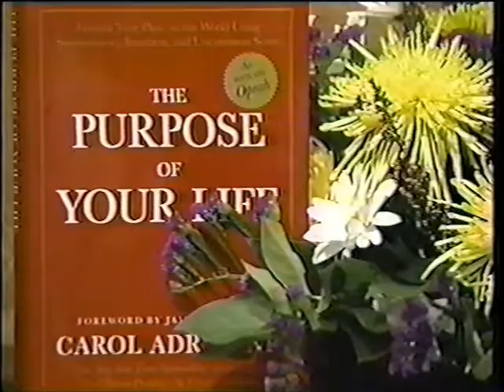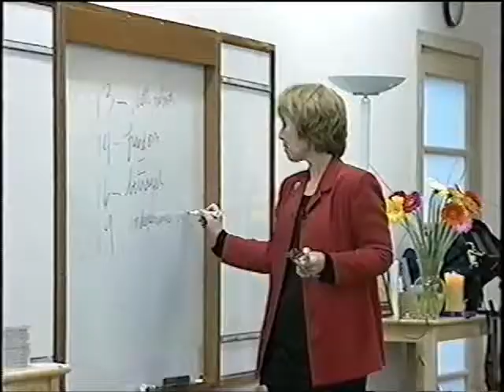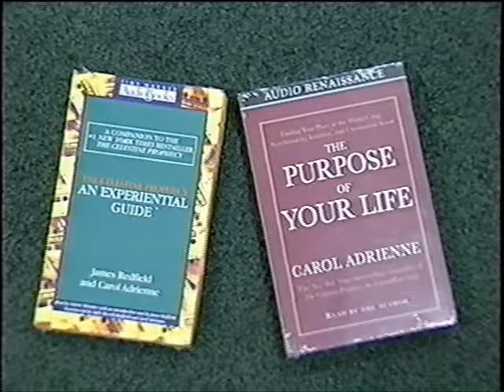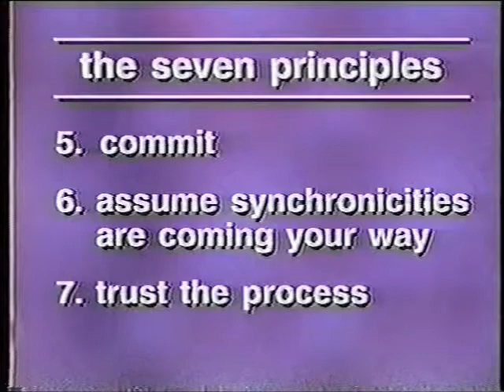Carol Adrienne, Ph.D., Author, Numerologist, Life Coach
Best-selling author Carol Adrienne recaps key points in how to find and fulfill your life purpose.  She reminds her audiences of the 7 Principles of Finding Life Purpose.  She discusses the power of an open attitude, intention, commitment, and listening to intuition.